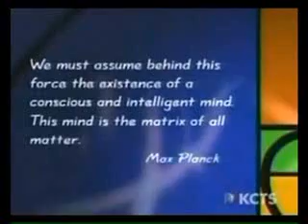Discover pure ENERGY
Quantum Physics

Energy is not continuous, but comes in small but discrete units. 1
The elementary particles behave both like particles and like waves. 2
The movement of these particles is inherently random. 3
It is physically impossible to know both the position and the momentum of a particle at the same time. The more precisely one is known, the less precise the measurement of the other is.4
The atomic world is nothing like the world we live in. 5

In former times scientists thought that light consists of waves and that electrons, neutrons and protons are particles. But Scientists have discovered that sometimes light has got a wave character and sometimes light has got a particle character but not only light also the other particles which I mentioned sometimes have got a wave character. There is an experiment which shows that light can have a particle character. For this experiment we need a metal plate. When we irradiate this metal plate with light it can happen that some of the electrons of some atoms will leave their atomic shell. But when no electron leaves the atomic shell a classical physicist would say that the intensity is to low and what we need a stronger light source or that we must give the light nearer to the metal plate. But this would not help, because light consists of photons and when we have got a higher intensity there are more photons which bombard the electrons, but one electron can only absorb one photon. This means that the energy of the photon is responsible, wheather an electron leaves his atomic shell or not. The electrons are holded by the positive charged atomic nucleus and so they need a certain energy to break out. So we need radiation with a shorter wavelength to give the electrons enough energy. If the wavelength is shorter the energy and the frequency are higher. Which wavelength do we need depends on the atoms. Simple light is to little so that we need ultraviolet light for example. All this is called photoelectric effect. The best possibility to make this experiment is with an electroscope. There is also an experiment which show us that electrons can have a wave character. It is the double gap experiment which I will describe later, because he is the most important experiment for quantum physics and the consequences of him might change your conception of the world.